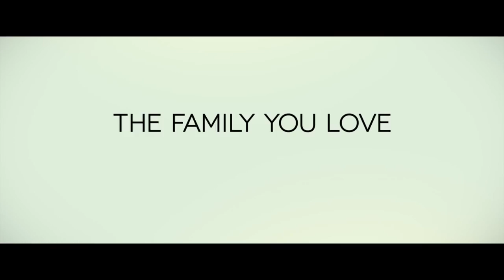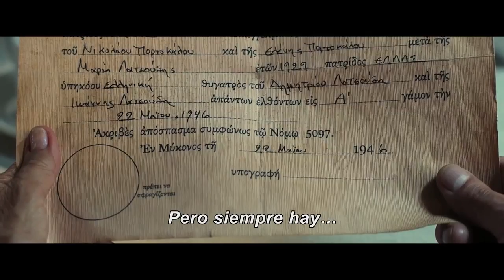MI gran boda 2 Trailer A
PELICULA: Mi gran boda griega 2 (My big fat greek wedding 2)
Protagonistas: Nia Vardalos, John Corbett, Lainie Kazan.
Director:  Kirk Jones.
Distribuidora: UIP Argentina
Sinopsis:
Esta esperada segunda parte de la exitosa comedia romántica es escrita y protagonizada por la nominada al Oscar, Nia Vardalos; quien regresa junto con todo el elenco original en esta divertida secuela en donde se revelará un gran secreto de la familia Portokalos. Ellos están listos para organizar, nuevamente ¡una gran boda griega!
Estreno Mayo / 2016